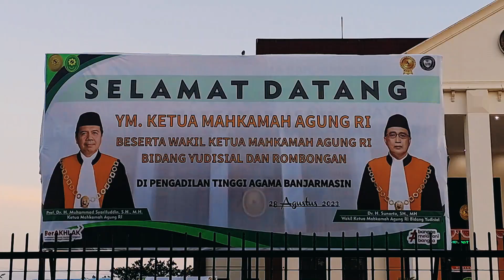Ketua Mahkamah Agung RI Kunjungi PTA Banjarmasin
Pengadilan Tinggi Agama Banjarmasin "Berbagi dan Melayani - Berbasis Teknologi Melayani Sepenuh Hati".
Kami hadir menginformasikan seputar kegiatan Pengadilan Tinggi Agama Banjarmasin.
Episode kali ini adalah rangkuman kegiatan PTA Banjarmasin untuk bulan Agustus 2023.

Selasa (29/08/2023) Ketua Mahkamah Agung RI YM. Prof. Dr. Muhammad Syarifuddin,SH.,MH. melakukan visitasi ke Pengadilan Tinggi Agama Banjarmasin. Didampingi oleh Wakil Ketua Mahkamah Agung RI Bidang Yudisial YM. Dr. H. Sunarto, SH., MH, Ketua Kamar Agama Mahkamah Agung RI YM. Prof. Dr. Drs. Amran Suadi, S.H., M. Hum., M.M.

Setelah berkeliling PTA Banjarmasin dan meninjau sarana prasarana PTA Banjarmasin, YM. Prof. Dr. Muhammad Syarifuddin,SH.,MH. tampak sangat mengapresiasi upaya PTA Banjarmasin dalam meningkatkan pelayanan kepada masyarakat, terutama dengan inovasi Gemmas (Gerakan Melayani Masyarakat) yang diusung oleh PTA Banjarmasin.